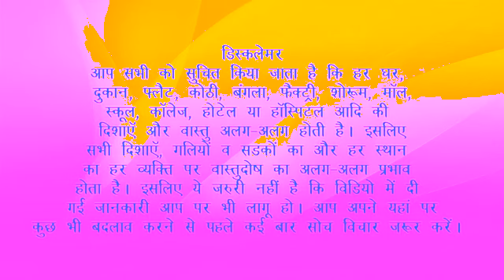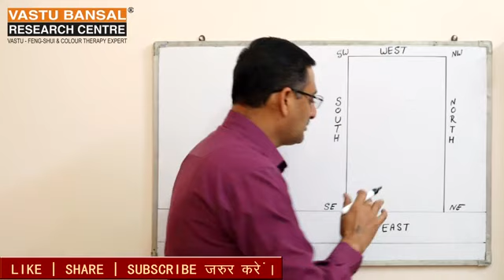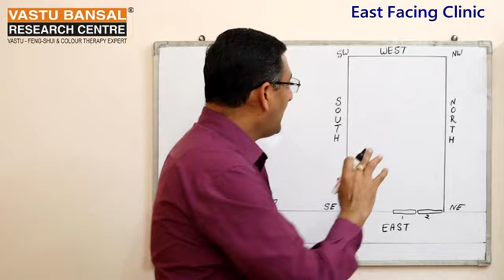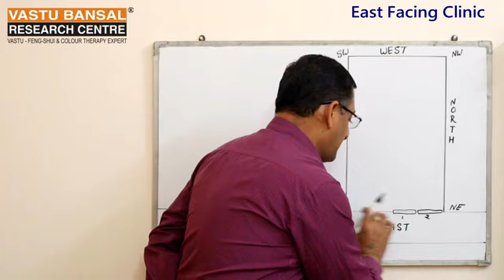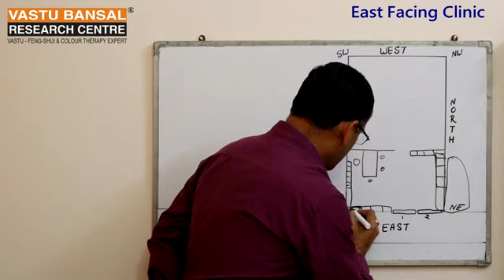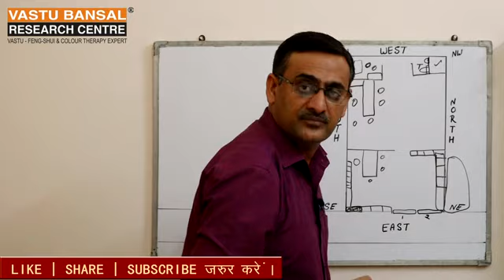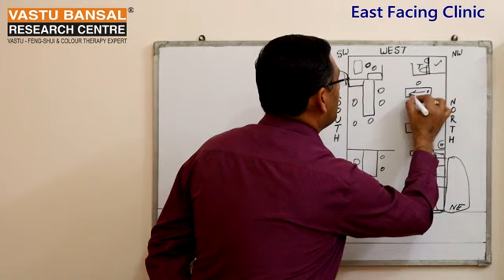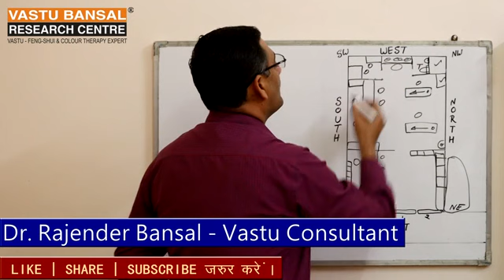Vastu Tips For East Facing Clinic | Vastu Bansal | Dr. Rajender Bansal +91 9810292626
How to set your East Facing Clinic according to vastu shastra?
Best vastu tips for East Facing Clinic.
आप अपना East Facing Clinic बनाना चाहते हैं तो आप इस वीडियो को आखिर तक जरूर  देखें।  ताकि आपको वीडियो अच्छे से समझ आ सके। आप अपने East Facing Clinic को वास्तु शास्त्र के अनुसार sitting or satting किस प्रकार सही सकते हैं ? वास्तु शास्त्र के अनुसार आप अपने Clinic में छोटे छोटे  बदलाव करके  लाभ प्राप्त कर सकतें है | आप  हमारी सभी वीडियो को एक बार नहीं कई बार जरूर देखें। आपको हर एक वीडियो में आपके मतलब का कुछ न कुछ जरूर मिलेगा।